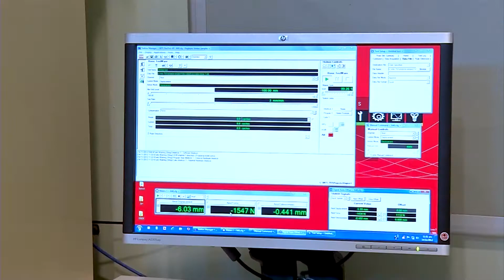Wood vs Concrete - the Material Difference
Is wood stronger than concrete? Join Nick and Andrew as they apply tonnes to discover an answer than may surprise you!